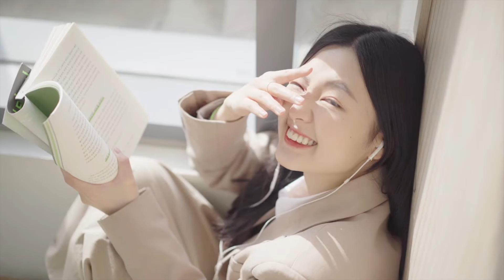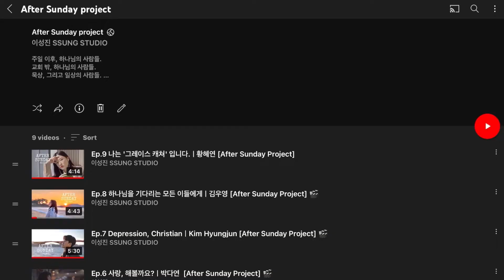미국에서 사진으로 외국인들과 소통하기 / 인물촬영 프로젝트 소개 📸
최근 들어서 몇주간 미국에서 인물촬영 프로젝트를 시작했습니다!
제가 어떤 마음으로 카메라를 들게 되었는지 저의 생각을 나누고 싶어요 :)

앞으로의 과정 속에서도 더욱 카메라를 통해서 사람들과 소통하기를
바라고 기도합니다!